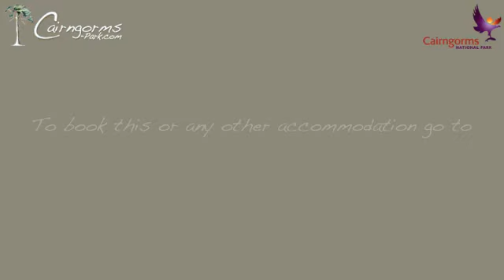Mountain Bear Lodge in Aviemore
Welcome to the accommodation and holiday portal. On this award-winning accommodation and holiday site you'll find the widest range of self-catering holiday homes, hotels, guest houses, B&Bs, hostels and caravanning/camp sites situated in the Cairngorms Park, from Blair Atholl to Aviemore, into Glenlivet and Royal Deeside.